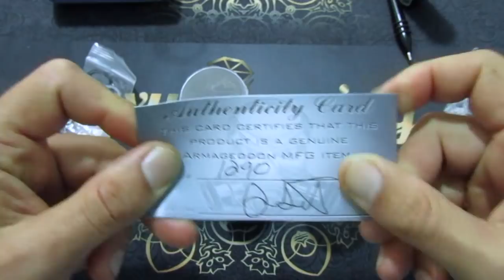Rapture RDA de Armagedon MFG Analisis y comparativa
rapture rda vs apocalype rda,comparativa analisis